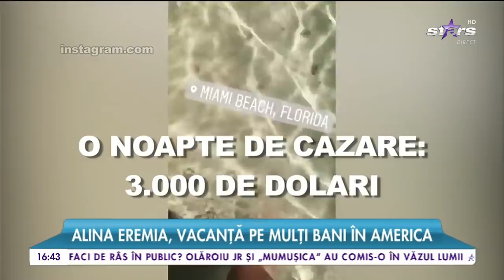Alina Eremia, vacanță pe mulți bani în America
Urmărește LIVE pe AntenaPlay O cântăreaţă celebră de la noi se răsfaţă într-un loc la care mulţi doar visează. Este vorba despre Miami. O destinaţie foarte scumpă, de la care Alina Eremia nu s-a dat înapoi! Cât a cheltuit blonda pe acest lux şi cum s-a distrat, în videoul de mai sus., Star Magazin, 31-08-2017